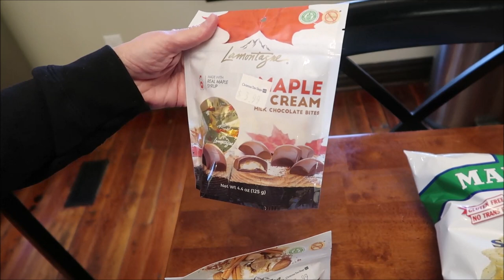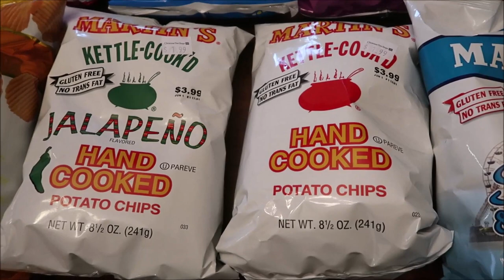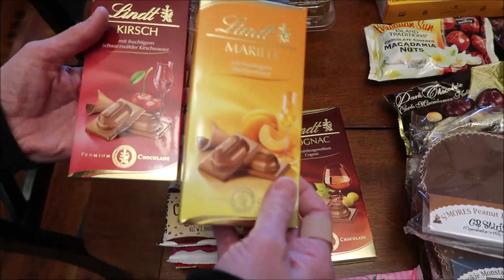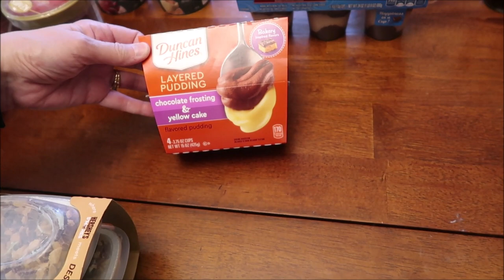Christmas Tree Shop & Jungle Jim’s International Market Haul 3/14/21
This video shows the items we bought from the Christmas Tree Shop and Jungle Jim’s International Market.
* Christmas Tree Shop $47.05

* Jim’s International Market $489.73